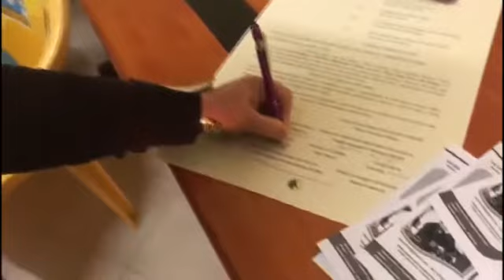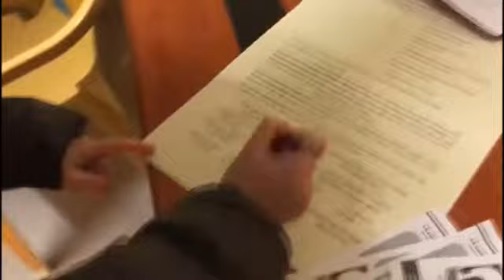Ostia: cena dell'ufficio della pace - Canale 10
L'associazione “La Ciurma” ha organizzato la tradizionale cena delll'ufficio della pace e del dialogo del decimo municipio.